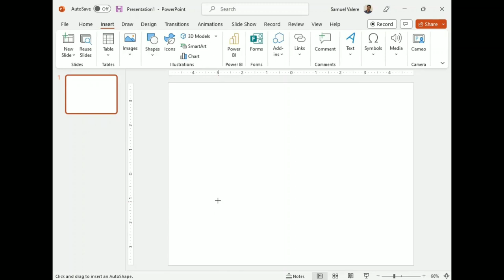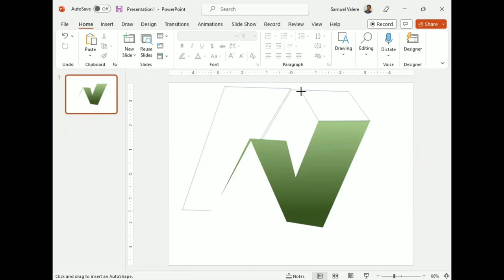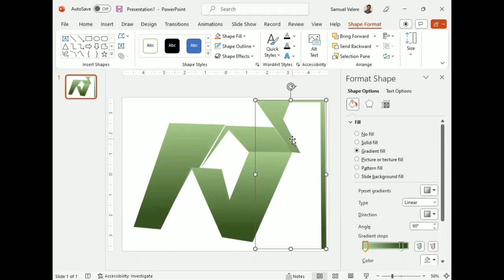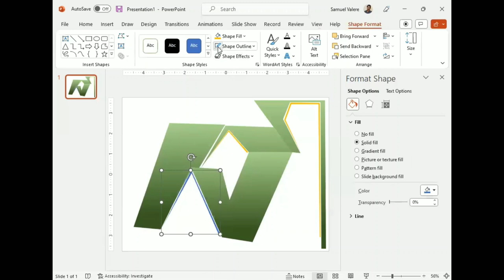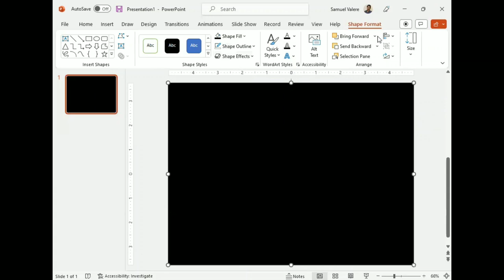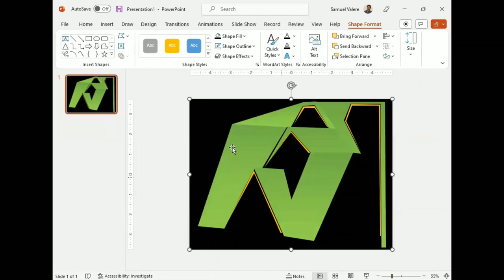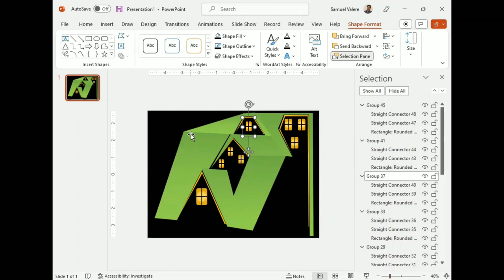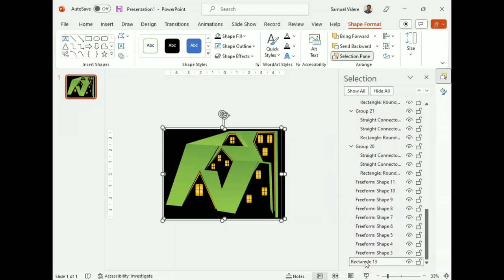How to Make a Creative Design in Microsoft PowerPoint.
In this tutorial, I have shown how to make a creative design in MS PowerPoint.